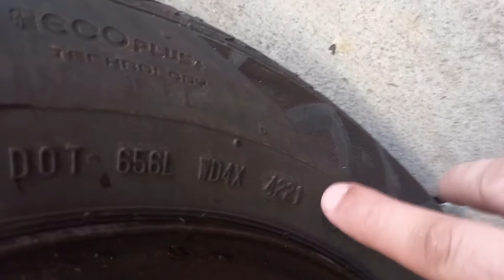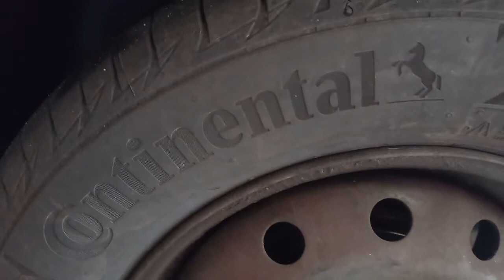Pneu Continental PowerContact 2 é bom ? Teste dos 1000km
Pneu Continental PowerContact 2
Teste dos 1000km
185x65R14